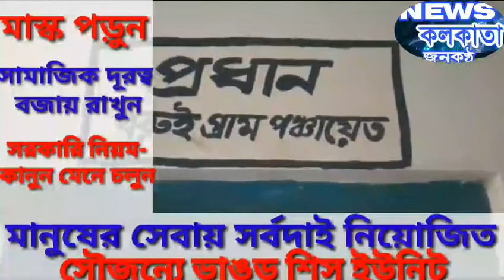পঞ্চায়েত প্রধানের বিরুদ্ধে ত্রাণের কোটি টাকা আত্মসাতের অভিযোগ,FIR করল বিডিও,চাঞ্চল্য এলাকায়